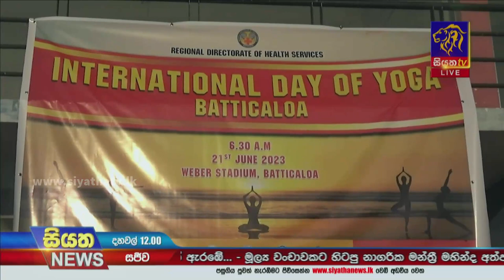බේරුවල පොලිසිය සිදුකළ වාහන පරීක්ෂාවකදී බීමත් රියදුරන් දහසකට අධික සංඛ්‍යාවක් හදුනාගැනේ | Siyatha News